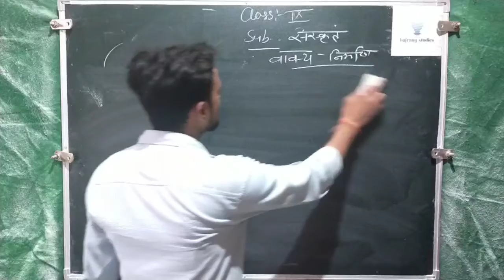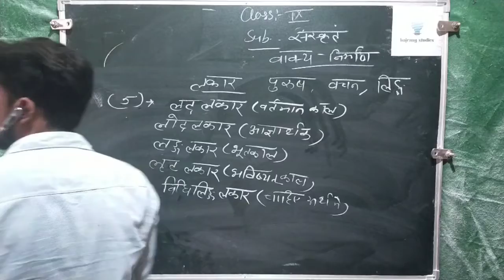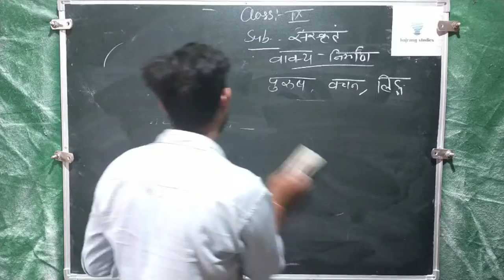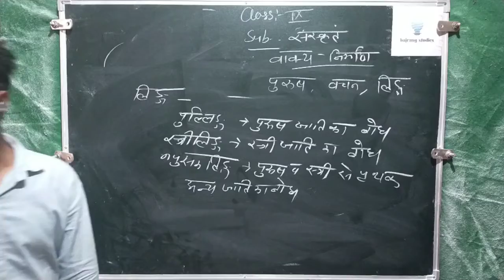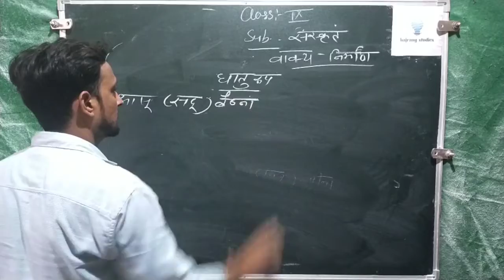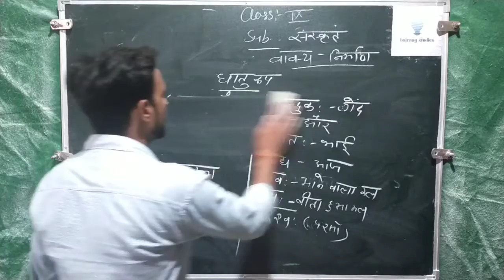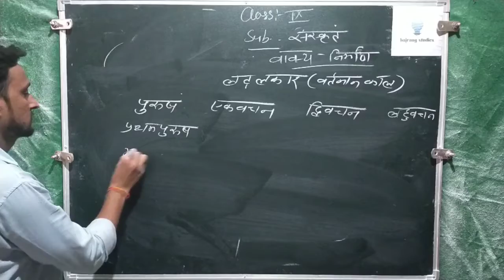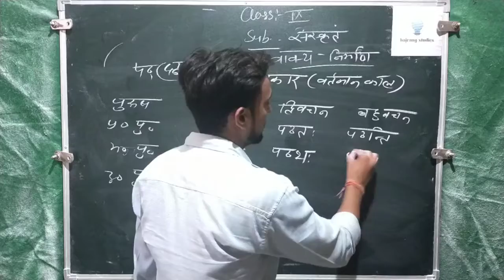Class IXth by sonu sir By BAJRANG STUDIES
yatendra singh bajrang studies # ravi agrawal bajrang stuudies radhakrishna school
more details.
                           BAJRANG STUDIES
                                                                  ।।  धन्य़वाद।।
*video credits*